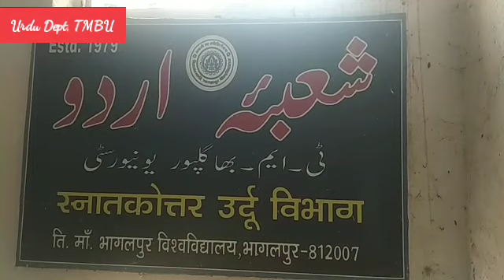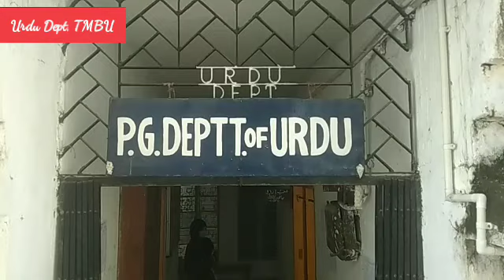Book Release | Dr Aslam Perwez | Urdu dept TMBU | News The Passion | NTP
Hi,
About This Video: A book of young poet Aslam Perwez has been release at urdu dept Tilkamanjhi Bhagalpur University Bhagalpur.
Welcome to YouTube channel Sport The Passion. The purpose of this channel is to spread the factual and unique information related to sport popular in India like cricket, kabaddi, hockey, badminton, tennis etc. As we have a huge population of sports fans in India, this channel tends to fulfill the thirst of fans. As far as You Tuber is concerned he is a sports journalist. He has been writing for news paper and websites since 1999. After doing his P.G diploma in journalism and mass communication he joined E.tv Urdu and worked there for more than three years as a sports journalist. Recently he took a break from E.tv Bharat and now is highly concerned to open a YouTube channel related to sports that can provide the information to sport lovers. I am very much sure that this channel will be able to quench the thirst of the fans. Thanks